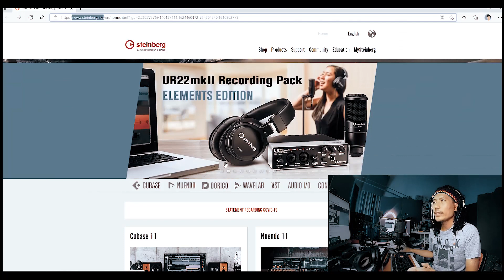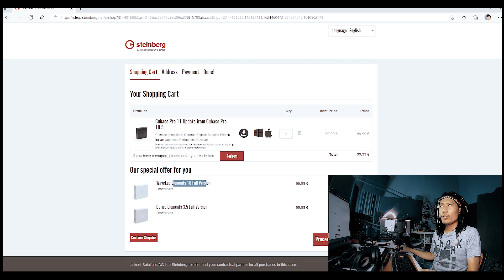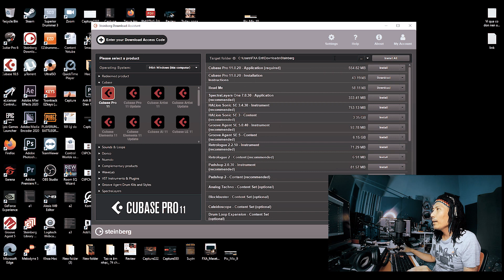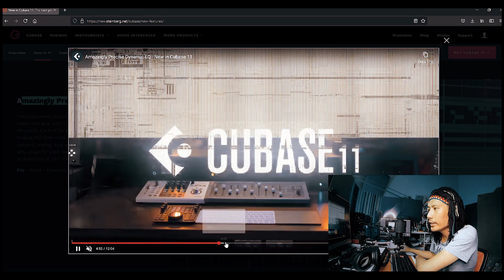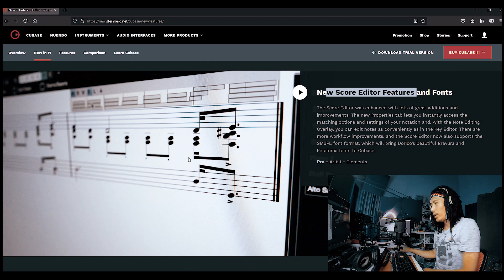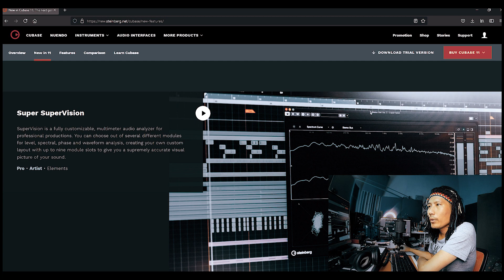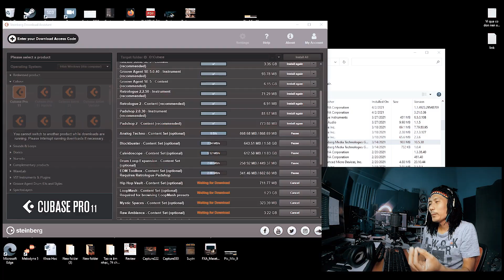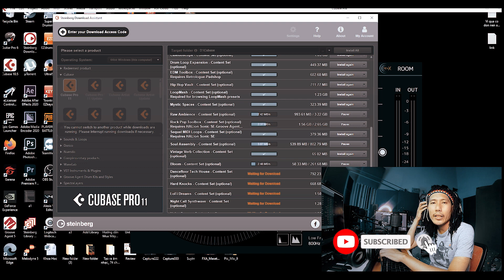Mua Trực Tuyến - Update Cubase 11 Pro / Tiền Youtube 1 Năm